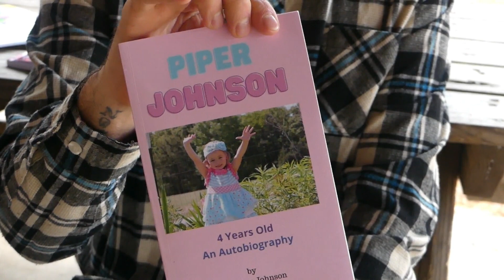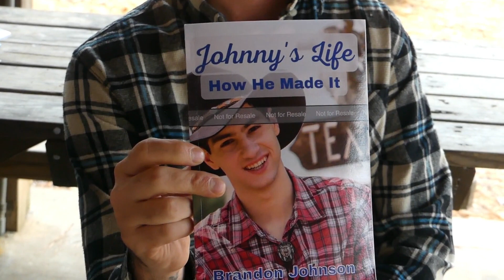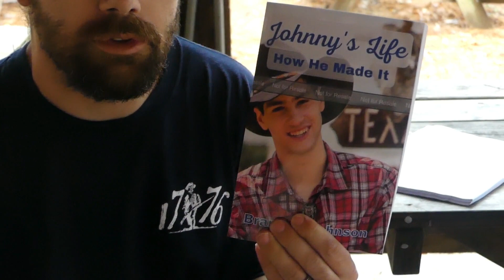Exploring the Mind of Brandon Johnson: A Sneak Peek at His Latest Works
In this exclusive interview, we sit down with Brandon Johnson, renowned author and storyteller, to discuss his recent books and get a sneak peek into the exciting new projects he has in store. Join us as we delve into the mind of Johnson, exploring his creative process, inspirations, and the themes that drive his captivating stories. From gripping thrillers to heartwarming tales of love and redemption, Johnson's work has garnered critical acclaim and captured the hearts of readers worldwide. Get ready to be inspired and intrigued as we dive into the world of Brandon Johnson and discover the stories that have touched so many lives. Leave your questions and comments below to join the conversation! Let's embark on this literary journey together!